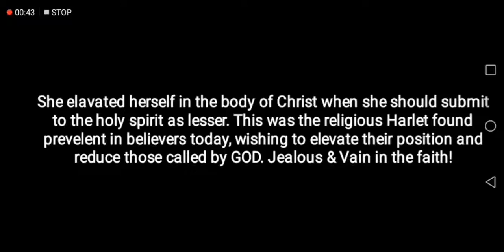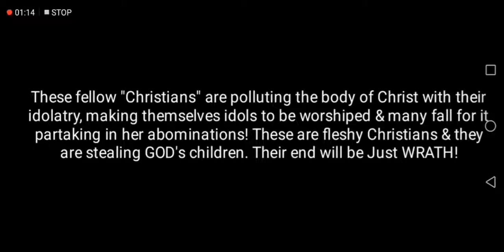THE RELIGIOUS HARLOT: GET OUT OF HER MY PPL!